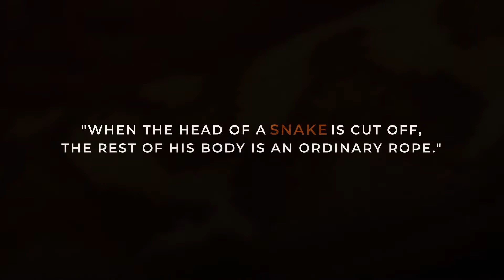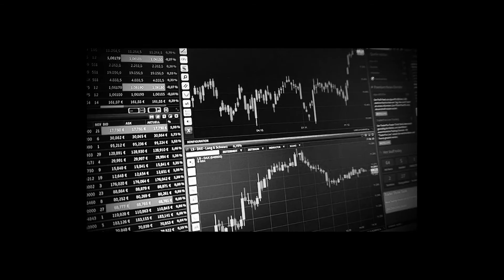ODIN - The New Weapon in the Fight Against Money Laundering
Introducing ODIN - SKADI’s proprietary Anti-Money Laundering trade surveillance software.

See what can’t be seen and identify suspicious trading activity that doesn’t make any economic sense within wholesale financial markets.

Enable the next generation of data driven transaction monitoring, with ODIN-AML working alongside your existing AML/KYC and trade surveillance capabilities.